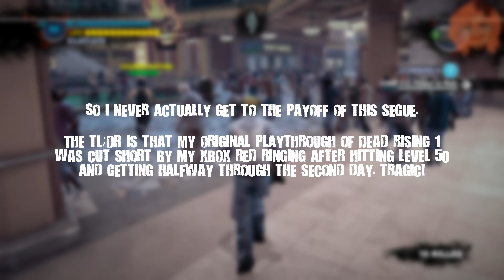NOW YOU'RE COOKIN' WITH BUTTAH | Dead Rising 2 | Episode 3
Trientia and Mike Mega take to Fortune City to relive the glory days of running around the Palisades Mall and elbow dropping zombies. Will they be able to solve the mystery and clear Chuck's name? Or will the game just stop allowing them to connect before then? The world may never know.